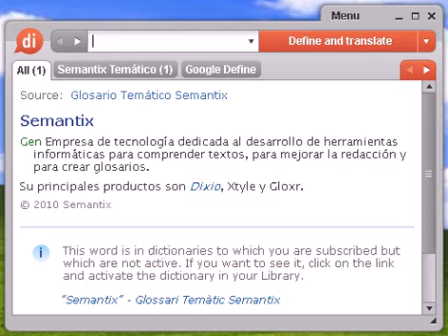Definición de arenoso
arenoso, diccionario, definición, significado, español, castellano, dixio, arenosa, arenosas, arenosos